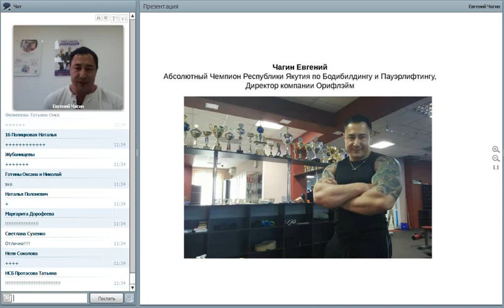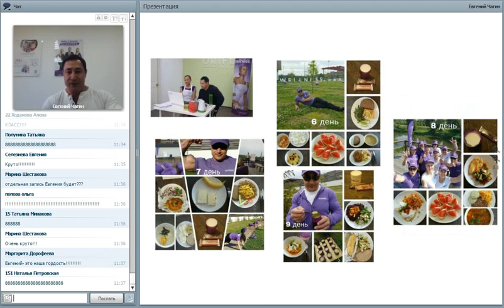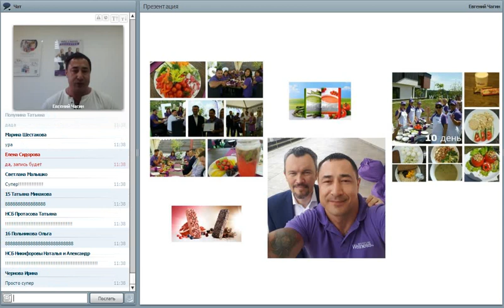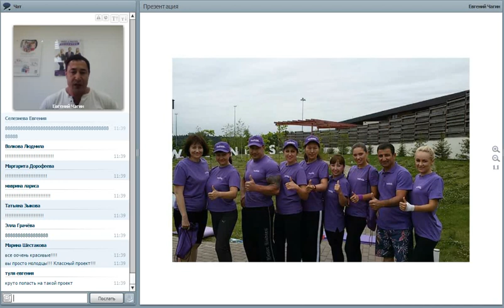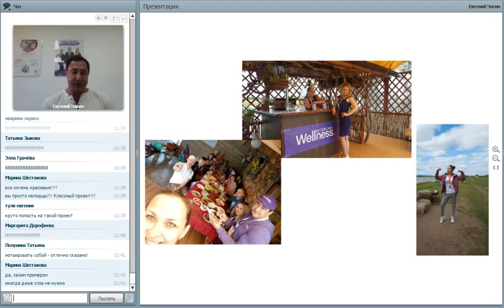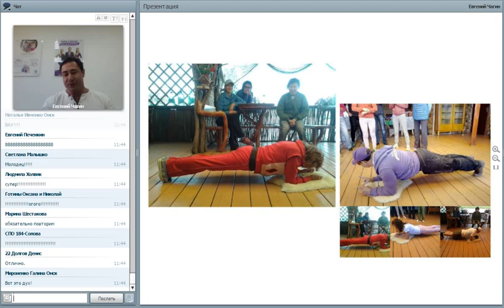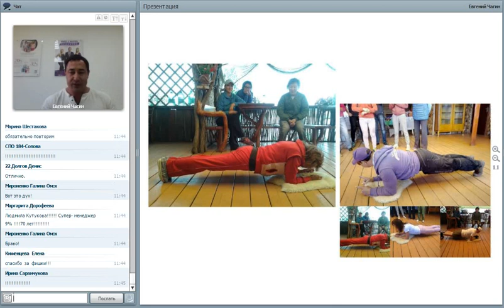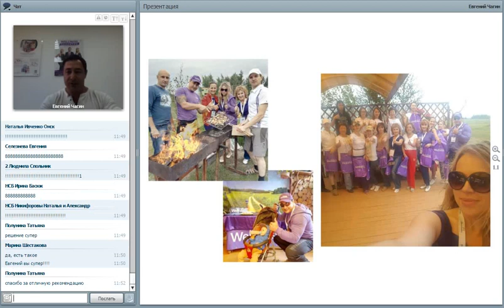Вебинар НФ 25 08 2016 Чагин Евгений